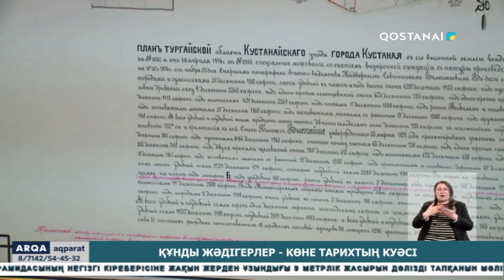Құнды жәдігерлер - көне тарихтың куәсі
Құнды жәдігерлер - көне тарихтың куәсі. Бүгінде астықты өлкеміздің тағы бір эспонаты Қостанай облысының бас картасы Санкт -Петербургтегі архивтердің бірінен табылды. Жергілікті ғалымдар, ол 1800 жылдардың соңына қарай сызылған деп топшалайды.